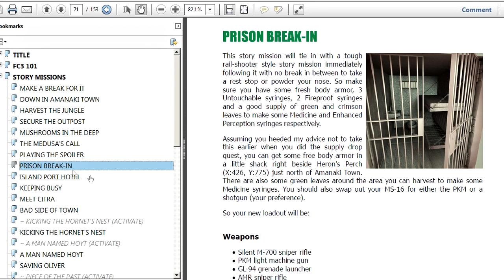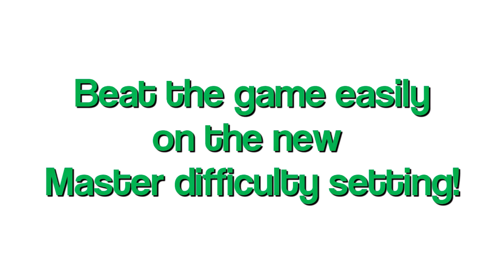Far Cry 3 Walkthrough Master Difficulty, Experienced Player - Part 51 - Down in the Docks 2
Here's a REAL walkthrough of the Down in the Docks mission in Far Cry 3. Also, what happens when you attack or kill Rakyat warriors... :D

This is part 51 of my Far Cry 3 walkthrough on Master Difficulty.

Also...

Check out my 153 page FAR CRY 3 MASTER FIELD MANUAL! You can download the free sample right here:

~ Major Slack